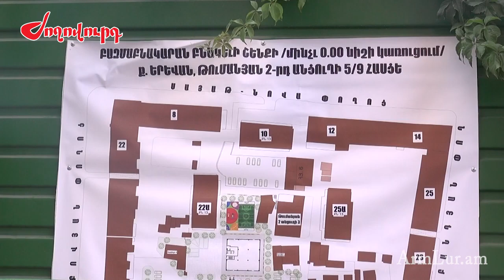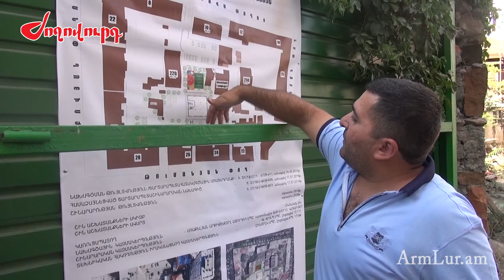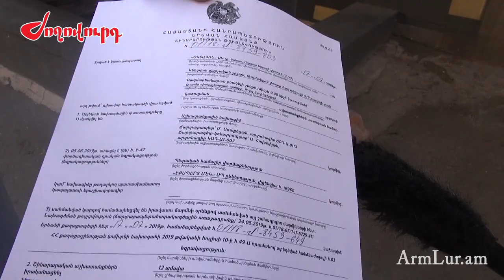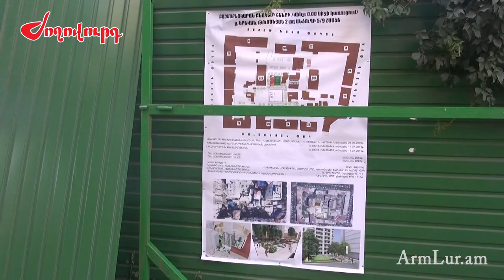Բնակիչներն ահազանգում են. ինչ է կառուցվում Երևանի կենտրոնում